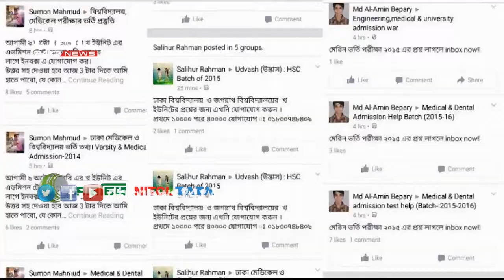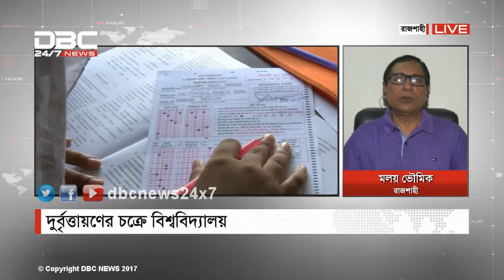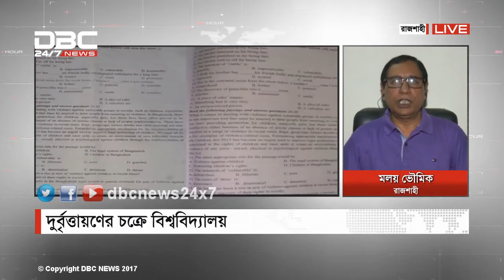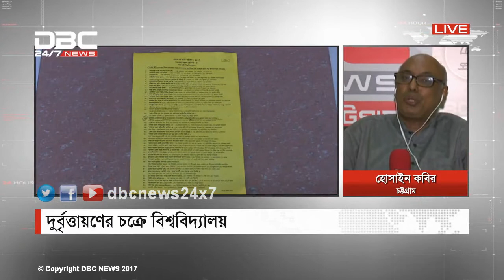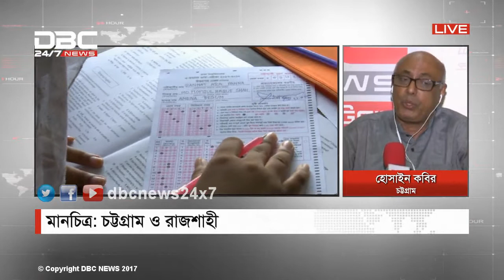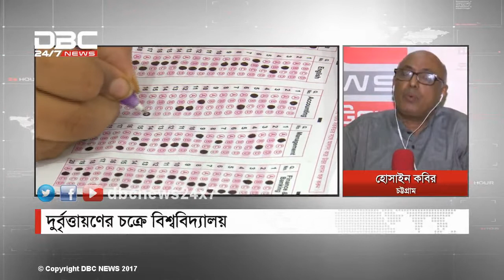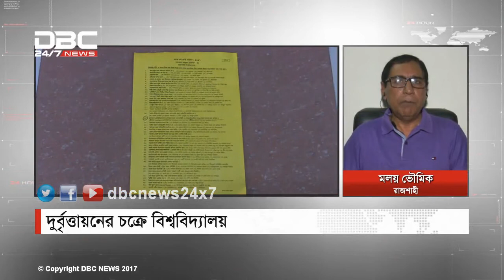দুর্বৃত্তায়নের চক্রে বিশ্ববিদ্যালয় || মানচিত্র || Manchitro || DBC NEWS 29/10/17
ডিবিসি নিউজ মানচিত্র।
বিষয়: দুর্বৃত্তায়নের চক্রে বিশ্ববিদ্যালয়
সঞ্চালনা: শোভন আরেফ
অতিথি: মলয় ভৌমিক, অধ্যাপক, রাজশাহী বিশ্ববিদ্যালয়, হোসাইন কবির, শিক্ষক, চট্টগ্রাম বিশ্ববিদ্যালয়।